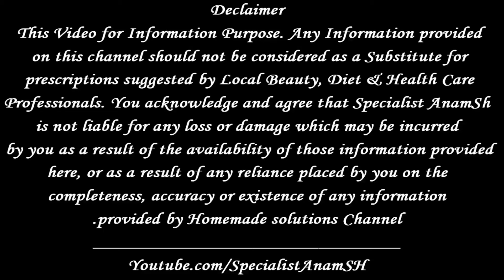Choti Unmarried Larkiyun Main Likoria Ki Waja - Likoria Kiyun Hota Hai Or Ye Kia Hai